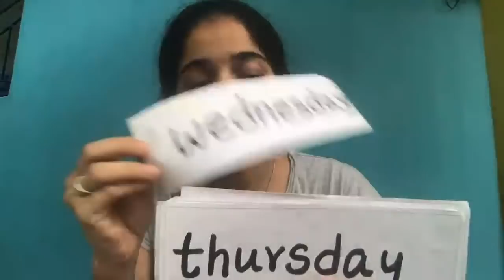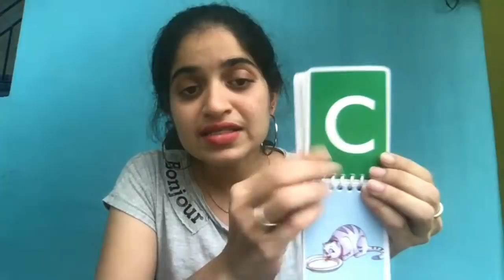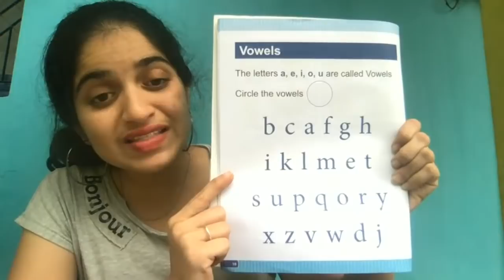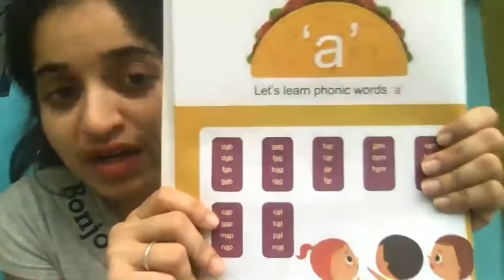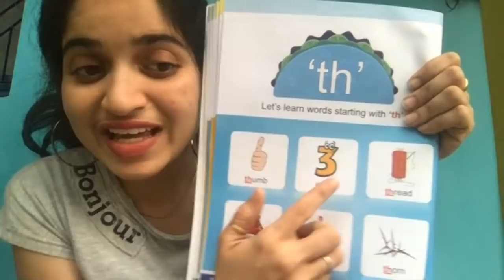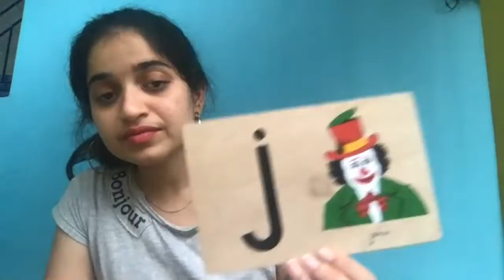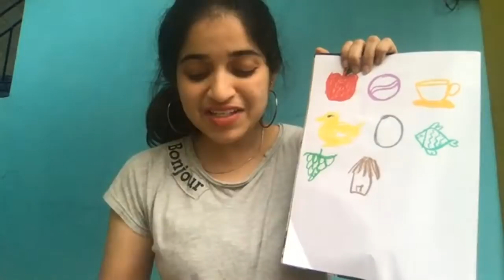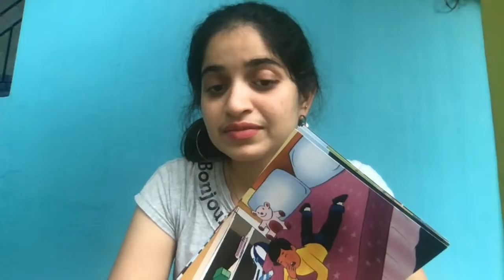Online preschool Classes for kindergarten by Risha Mam | Back to school Online | Join your kid today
Join our online Interactive classes today.
Watsapp me at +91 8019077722, New Batch, starting Very Soon...
-3 months Academic course begins this June
- Available for classes Nursery, Jr. Kg & Sr. Kg
- Monday to Friday Classes (Morning & Evening Batches available for Abroad & Working parents)
(These classes have a fee structure.)
Book your seat today...

Feeling like missed this school year... Here is a solution now...
Hurry Up.. Don't miss the opportunity...
Online Classes for Preschool kids | Kindergarten Classes  | How to teach preschool kids at home?

@Risha Mam - Online Preschool
What to teach a preschooler at home before going to school. @Risha Mam - Online Preschool